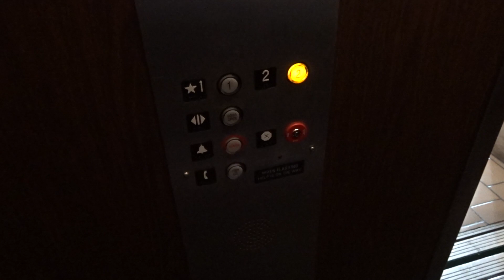Innovated Elev. Electric Elevator - US Bank - Santa Rosa, CA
This elevator runs fine. Love the tray lighting as usual. Innovation Universal fixtures.